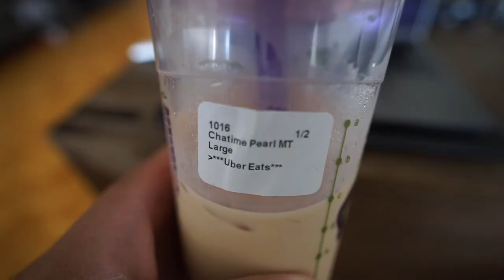VLOG| Ikea shopping, Chatime Bubble Tea, UFC 251 & New rug for the office.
Quarantine is officially out of quarantine and i thought i would be ready to get outside and I wasn't.

Main Camera I use/ Sony A7ii
Main Lens I use/ Tamron 17-28 F 2.8
Action Camera I use/ GoPro Hero 8
Second Action Camera I use/ GoPro Hero 7